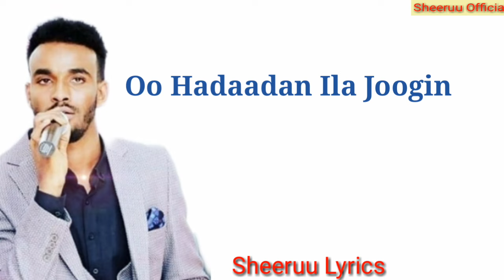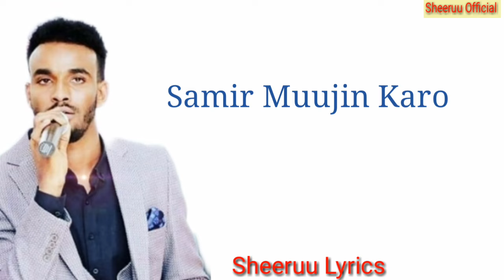HEES CUSUB SULDAAN SEERAAR | Mar Hadaadan Ila Joogin Lyrics